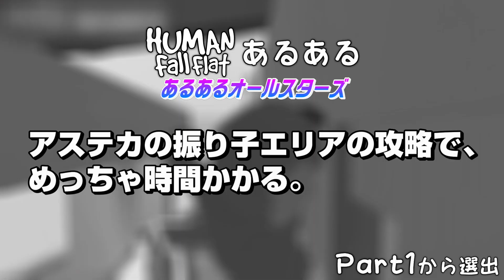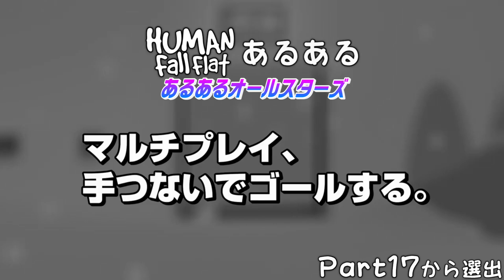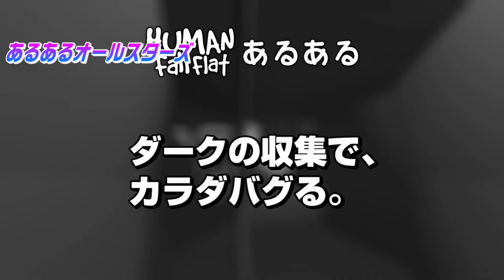[Human: Fall Flat] #311 Part30記念! あるあるオールスターズ! [ヒューマンフォールフラットあるある]